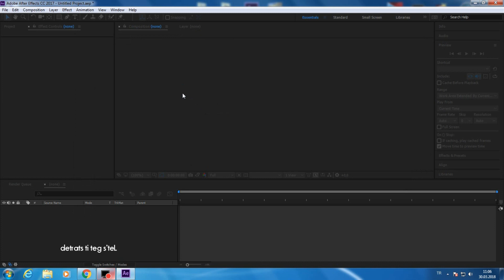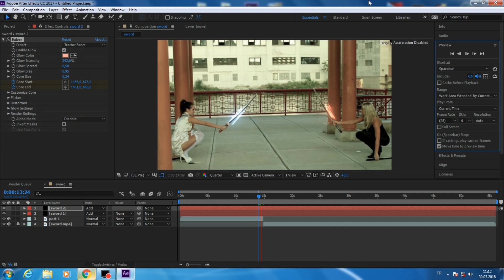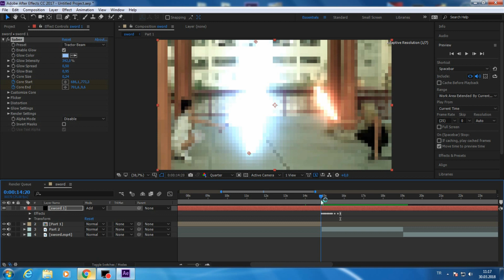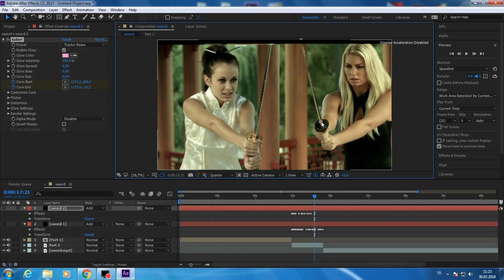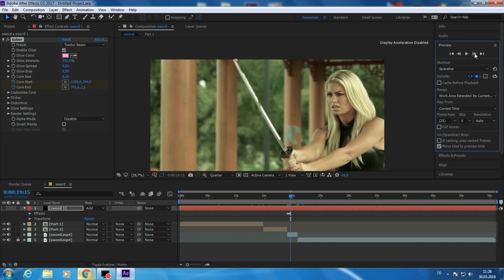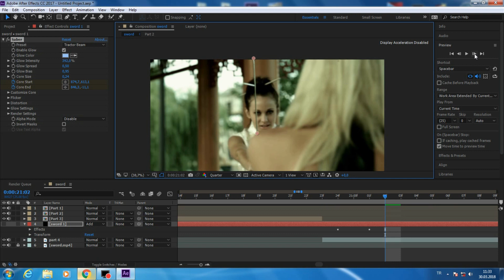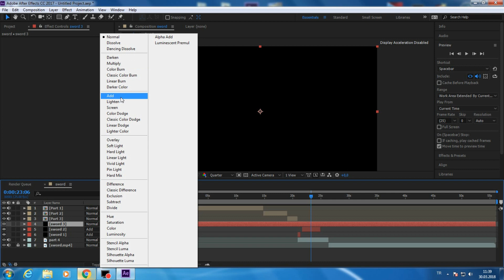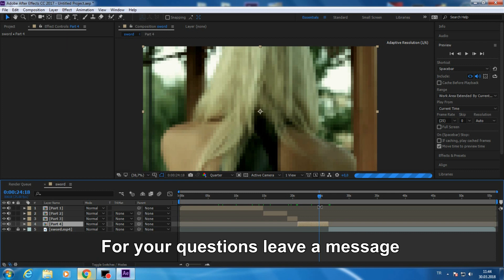After Effects Tutorials : Catfight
In this tutorial two hot girls fighting with mistery swords.
And i will show you how to you can create magical sword effect on video... Share and Comment for this video.